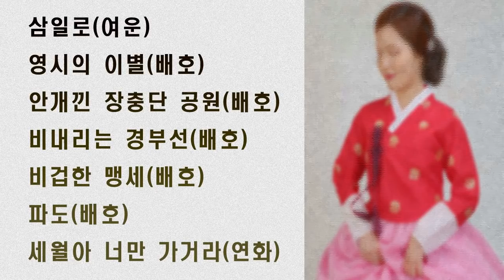마음이 편안해지는 트로트메들리(가수 김재일)-삼일로,영시의 이별외 여러곡모음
삼일로
영시의 이별
안개낀 장충단 공원
비내리는 경부선
비겁한 맹세
파도
세월아 너만 가거라